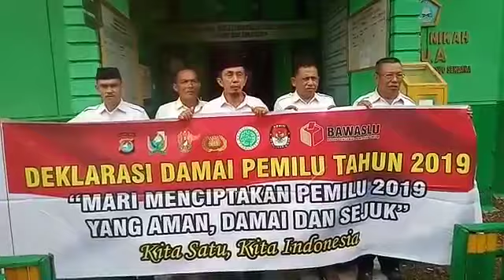Deklarasi Damai Pemilu 2019 keluarga besar KUA Kecamatan Tammerodo Sendana